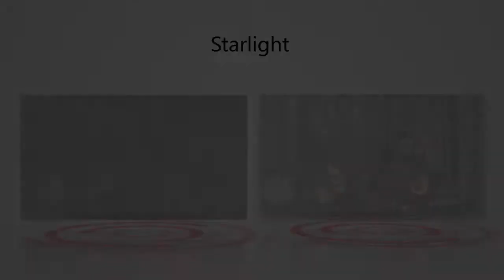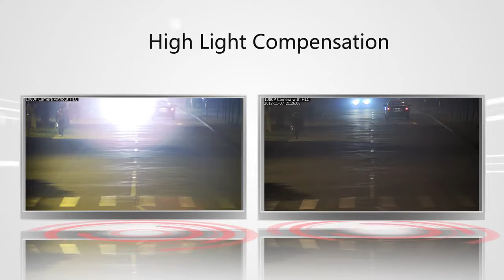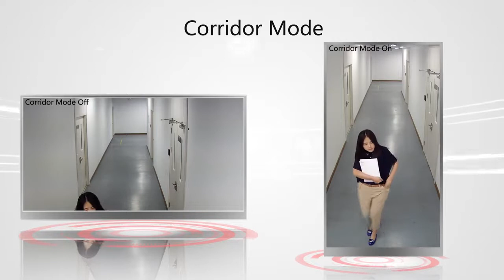【Features】Starlight Water repellence WDR SmartIR HLC Corridor Mode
Summary of features Starlight Water repellence WDR SmartIR HLC Corridor Mode